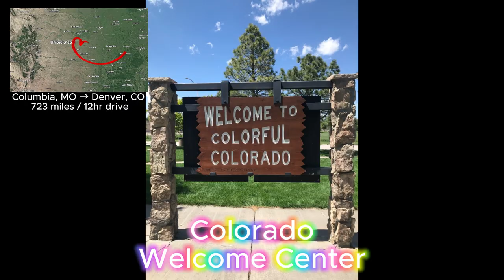Haeyul&Taekhyeon's Vlog - 2023 Summer Western US Road Trip Time lapse Video 20230529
2023 Summer Western US Road Trip 20230529
Columbia, MO to Denver, CO Highway
Time lapes Video